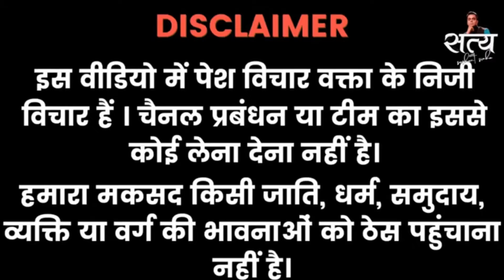मोदी जी BJP की जीत से पाकिस्तान सुन्न😂 | PAK MEDIA SHOCKED ELECTION RESULTS🔥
Strange Knowledge of Pakistani Madarasa People | India Election Results 2024

pakistani funny,
pakistani hindu,
pakistani public funny reaction,
pakistani reaction on indian muslim,
funny pakistani on india,
pak reacts,
pakistani visit india reaction,pakistani reaction on indian students,
pakistani in india vlog
pakistan vlog,
best pakistani reaction on india,
hinduism reaction,
pakistan vlog

Amazing Experience.

1. This video has no negative impact on the original works (It would actually be positive for them)
2. This video is also for teaching purposes.
3. It is not transformative in nature.
4. I only used bits and pieces of videos to get the point across where necessary.